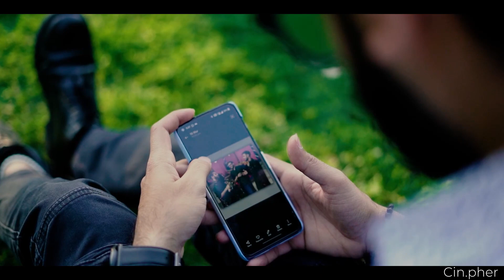O Bedardeya | Cover by | Imran Hussain | Farman Ahmed | Arijit Singh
This is a cover song by Imran Hussain directed by Imran Hussain & Farman Ahmed. This song is very close to my heart and all the performance is naturally acted with full of emotions.